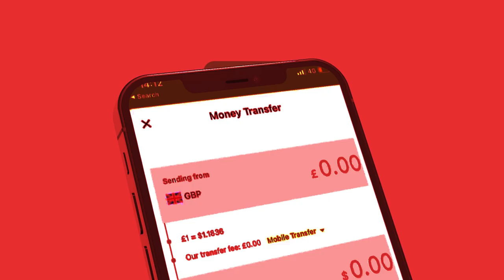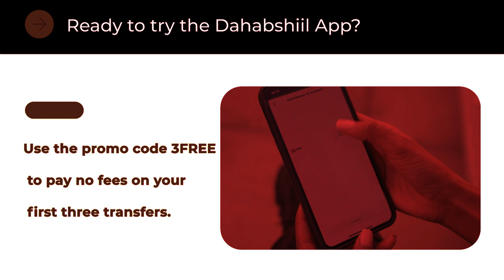Shirkii laascanood Maxaa hortaagan Go aamadii? Qaar kamida Garaadadii oo ka tegay Meesha Xog Hoose?